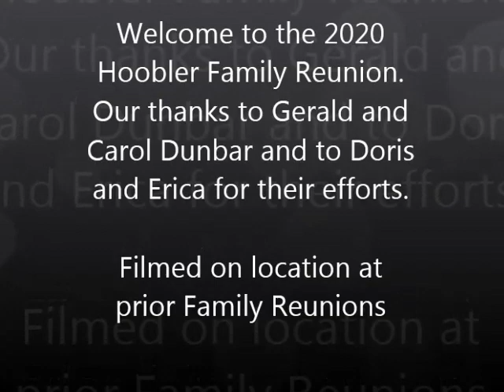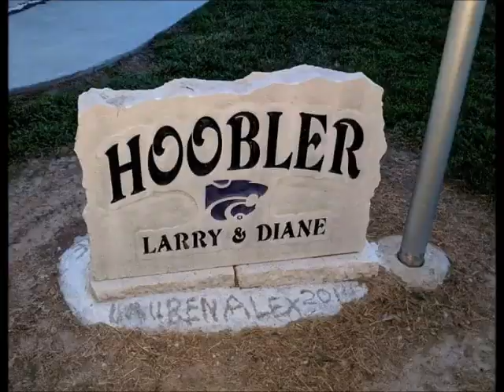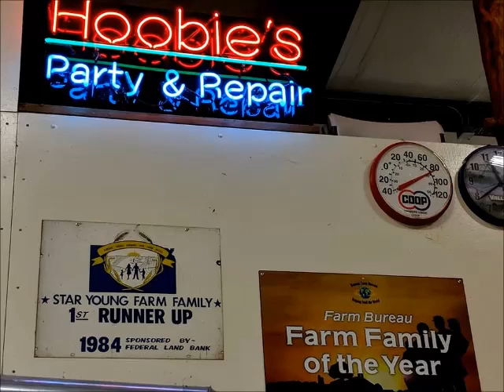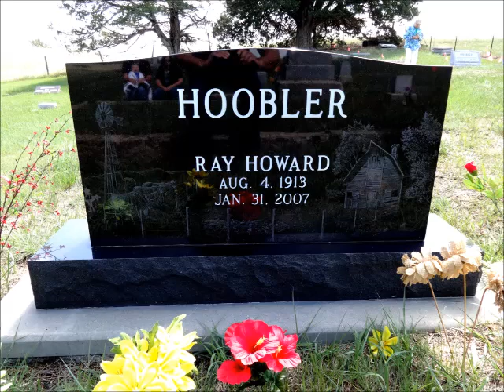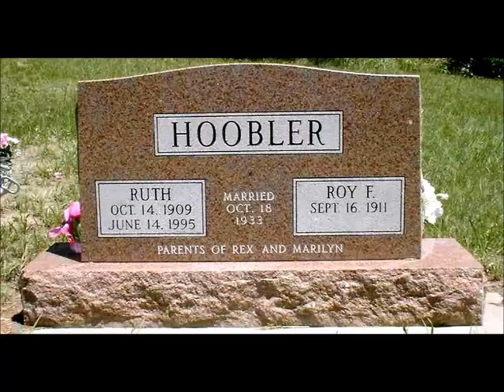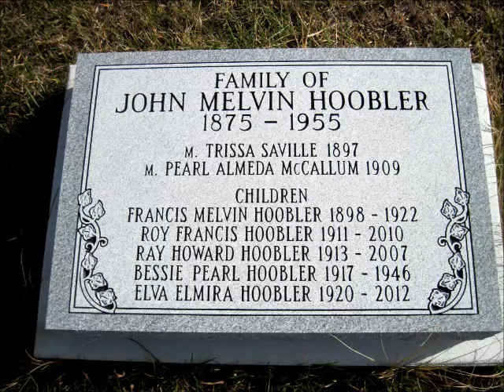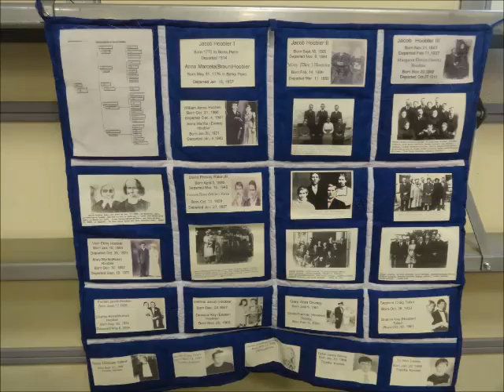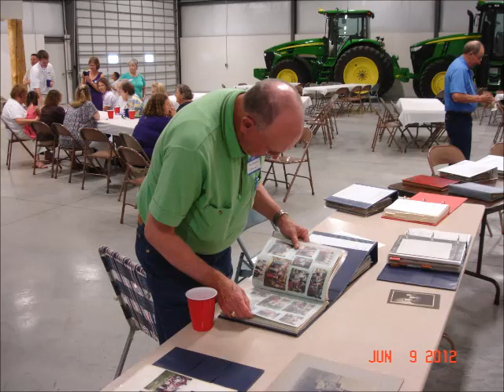Jacob Hoobler III Reunion Photos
Assortment of photos from prior Jacob Hoobler III Family Reunions.